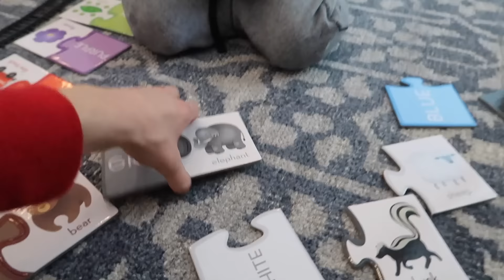FIRST CHRISTMAS IN OUR NEW HOUSE! | Ellie and Jared Christmas Special 2016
It's time to celebrate Christmas! Jackson and Calvin are so excited to wake up and see Santa Claus and what he left! We have an amazing day with family, delicious food, and some extreme activities! MERRY CHRISTMAS!